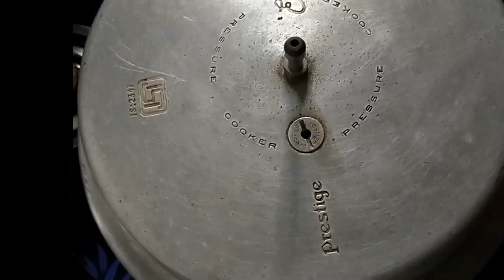MILK CAKE || EGGLESS SPONGE CAKE RECIPE || WITHOUT OVEN || EGGLESS VANILLA CAKE IN COOKER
The basic Milk cake is quite easy to make and can be made both in oven and without oven in pressure cooker. This cake is the first basic step into the world of baking. This cake can also be used to build fancier cakes. A perfect cake should be soft and spongy, it should not too dry and have sufficient moisture on it. It is an ideal cake recipe for beginners who can experiment and gain confidence with cake baking and cake decorations. This cake can be an ideal dessert recipe served after meal but can also be served as an evening snack.
                                                  HAPPY COOKING !!!